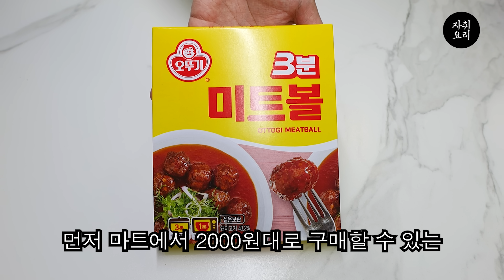마트가면 2000원짜리 하나만 사오세요.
미트볼 스파게티를 만들어 보자

[재료]
3분 미트볼, 파스타면, 양파

[만드는 법]
1. 파스타 면은 미리 삶아주고 빼줍니다.
2. 팬에 식용유를 두르고 다진 양파, 다진 마늘 1스푼을 넣고 볶아줍니다.
3. 3분 미트볼, 케찹 2스푼, 돈가스 소스 2스푼을 넣고 섞어줍니다.
4. 삶아 놓은 면, 면수, 모짜렐라 치즈 조금 넣고 섞어줍니다.
5. 후추, 파슬리를 뿌려 마무리합니다.

채널 멤버십 표시로 이름 옆에 후라이팬을 달아보세요 🍳